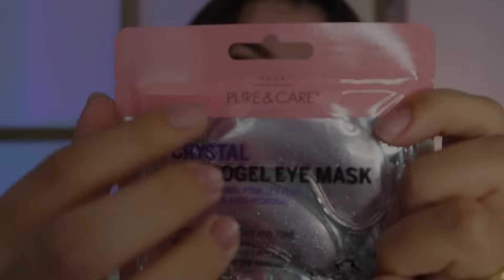ASMR | Je prends soin de toi pour DORMIR 🌙(roleplay, attention personnelle)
Mon Podcast : Chaotic Energy (Spotify - Deezer - Apple Podcast - Amazon Music)

Pour faire un don à la chaîne 🤍 (ça m'aide énormément pour le matériel et vivre de ma passion !!)

- Louna (aka Loow sur internet)
- petite créature de 20 ans !!
- étudiante en communication et journalisme (mais je fais bcp trop de trucs dans ma vie !!)
- je fais des vidéos depuis mes 15 ans, j'ai toujours adoré l'ASMR et je veux en faire mon métier :)

💓Tu dois sûrement te demander ce qu'est l'ASMR ? C'est le frisson que tu ressens lorsque qu'on te masse le crâne, c'est la sensation de détente que tu as lorsque qu'on chuchote dans le creux de ton oreille. L'ASMR existe depuis la nuit des temps ! Il est maintenant très populaire grâce aux youtubeurs ASMR. Il convient surtout aux personnes anxieuses et souffrant d'insomnies modérées.  Par contre, mes vidéos ne dispensent pas d'un traitement ou d'une consultation chez un médecin en cas de dépression sévère ou d'idées noires !💓

🍓 Si tu as lu la description jusqu'ici commente : pilou pilou !! 🍓

🍀 Lorsque cette vidéo est postée nous sommes 188 327 copains, merci pour tout ! 🥰